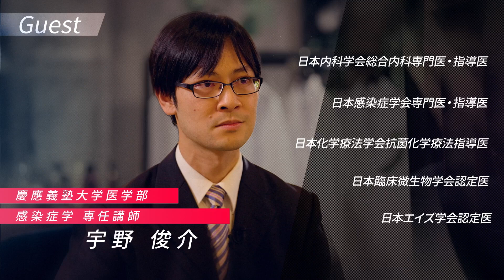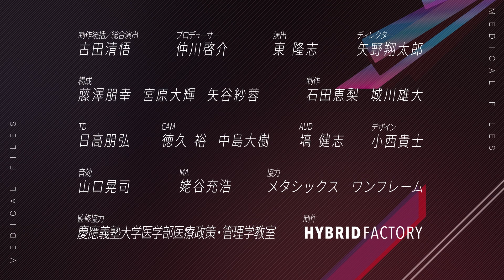【性感染症⑥】血液検査/遺伝子検査/尿検査/子宮頸がん検査/検査方法/人間ドッグで検査可能？/肝炎ウイルス/HIV/梅毒/遺伝子検査/クラミジア/淋病〈慶應大医学部HPM監修〉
各専門分野のトップランナーから最新医療を学ぶ「メディカルFiles」。
今回のテーマは「性感染症」。
症状がなくても、リスクのある性行為があった場合は、性感染症の検査を受けることが重要となる。第6回では、性感染症の検査方法について、感染症の専門医が正しい情報をお届けします。

00:00 オープニング
00:19 性感染症の検査方法は？
03:41 次回予告

▼ゲスト
宇野俊介
慶應義塾大学医学部感染症学教室/慶應義塾大学病院臨床感染症センター専任
講師。
感染症学を専門に研究し、感染症診療・院内感染制御・感染症教育に取り組
んでいる。

〈資格〉
・日本内科学会総合内科専門医
・指導医

・日本感染症学会専門医
・指導医
・日本化学療法学会抗菌化学療法指導医
・日本臨床微生物学会認定医
・日本エイズ学会認定医

・この動画の内容は公開年月日時点で正確な情報に基づき、情報提供のみを目的として制作されています。原因や症状・推奨される治療などは、個人差がありますので、ご自身への適応に関しては必ずお近く医療機関、もしくは、かかりつけ医にお問い合わせ下さい
・動画には、医療的助言、診察・診断、遠隔診療などの医療行為は含まれず、動画に登場する医療従事者と動画の視聴者との間に医療従事者と患者の関係は存在しません。
・この動画を元とした自己判断による治療や服薬等は行わず、必ず医師とご相談ください。
・この動画に含まれる情報は公衆衛生の理解向上を目的として提供しています。
・この動画は、慶應義塾大学医学部医療政策・管理学教室が企画・運営・監修を行い、制作および配信をしています(慶應義塾、慶應義塾大学医学部および大学院医学研究科、慶應義塾大学病院が制作・配信をしているものではありません)。
慶應義塾大学医学部医療政策・管理学教室